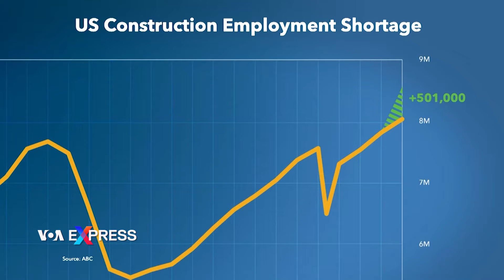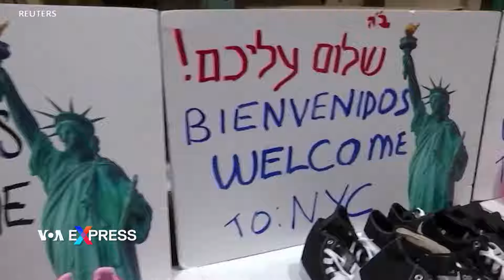Đào tạo di dân để giúp giải quyết tình trạng thiếu hụt công nhân xây dựng ở Hoa Kỳ | VOA Tiếng Việt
Hoa Kỳ đang rất cần công nhân xây dựng, một hiệp hội của ngành xây dựng cho biết. Các tổ chức phi lợi nhuận cho rằng những di dân mới đến vốn tràn ngập nhiều thành phố của Hoa Kỳ trong những tháng gần đây có thể giúp ích. Nhưng không phải ai cũng đồng tình.

The United States is in dire need of construction workers, a builders’ industry group says. Nonprofits argue that the newly arrived migrants that have overwhelmed some U.S. cities in recent months could help. But not everyone agrees. Joti Rekhi reports from New York City.